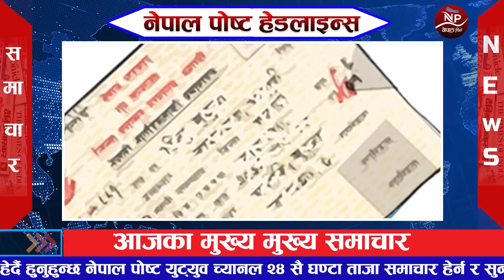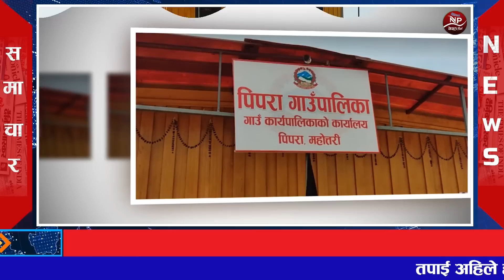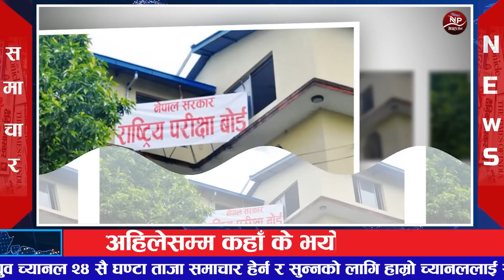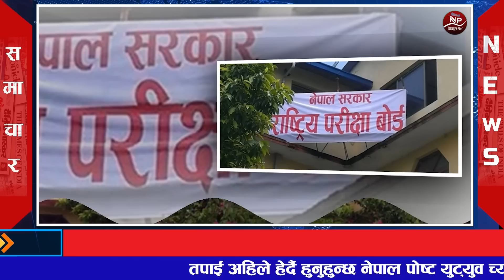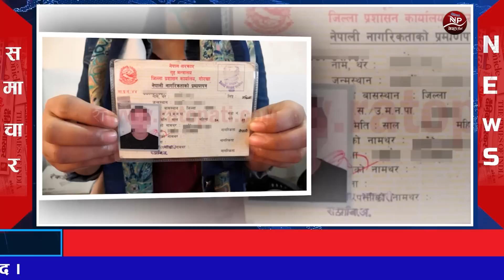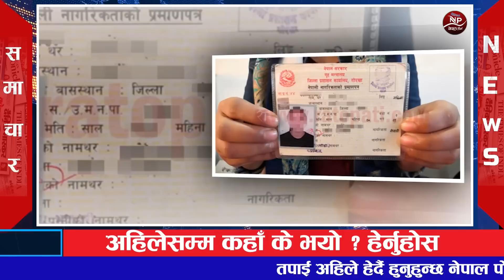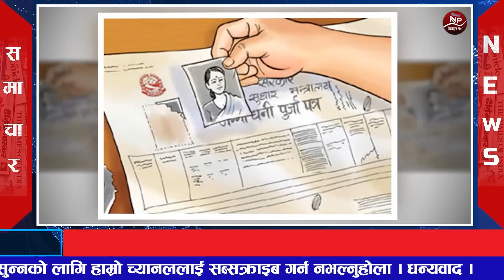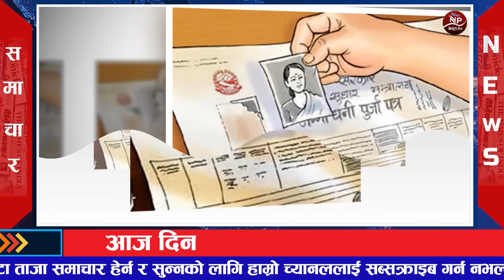Today news🔴Nepali news, Today nepali news दिनभरका मुख्य खबर 22 JULY 2022 | Nepal post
1 Nepal post

2 aajako news nepal

 3 today news nepal

 4 aajako khabar

 5 आजको समाचार

 6 today news nepali live

7 आज को नयाँ समाचार

8 aajako taja khabar nepali samachar

9 aajako tattato khabar

10 आजको खबर